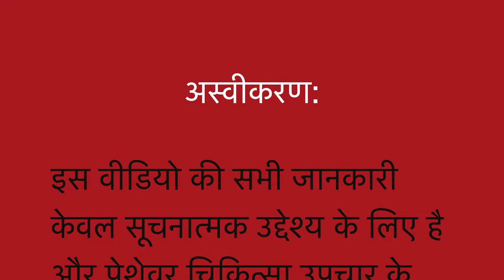Dark Underarms || Natural homemade DIY remedy || Ancient Indian Wisdom